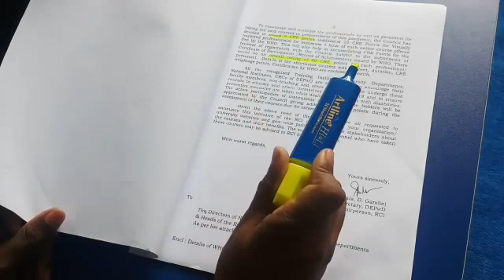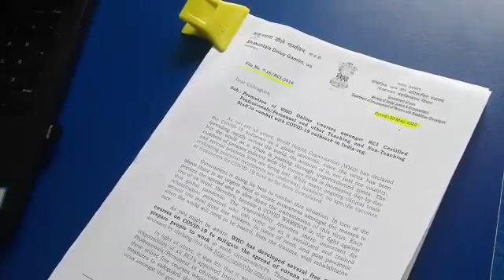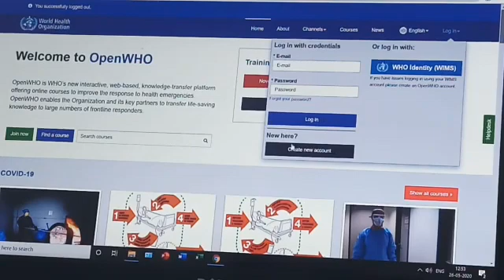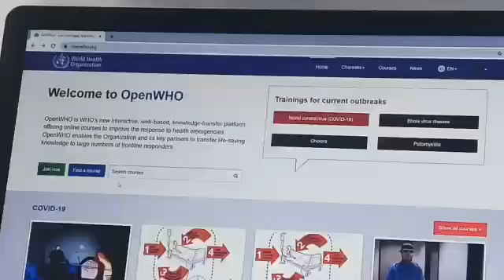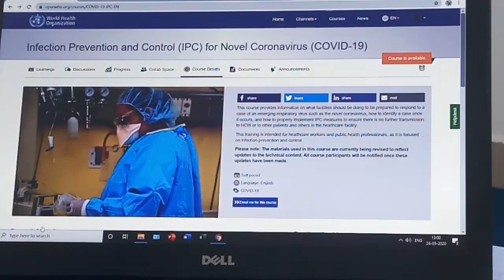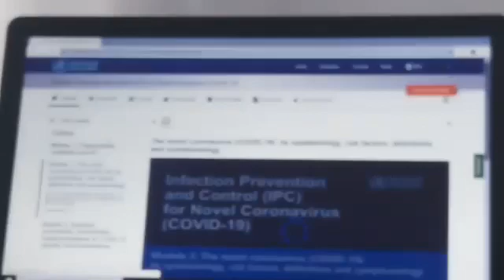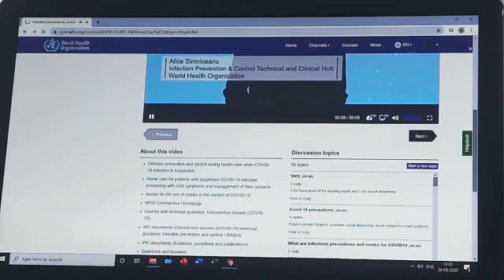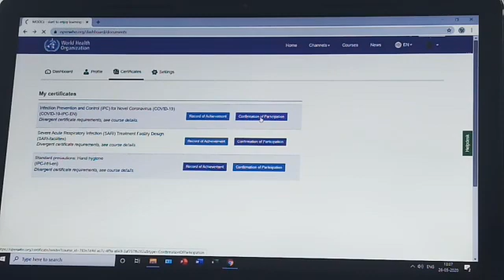WHO യുടെ ഓൺലൈൻ കോഴ്സിലൂടെ എങ്ങനെ 50 RCl CRE Point free ആയി നേടാം? How to get free 50 RCI CRE Point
Promotion of WHO online courses amongst RCI certified professionals/personals and other Teaching ana Non teaching staff to combat with COVID-19outbreak in India

 WHO has developed several free online courses on COVID-19 to mitigate the spread of Corona virus and to prepare people to work in such circumstances .

Link
WHO

RCI